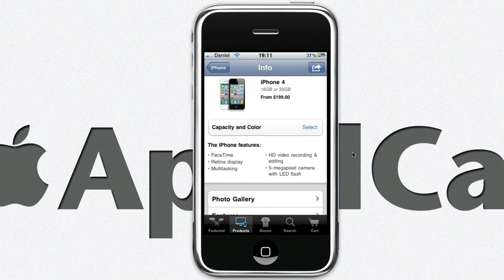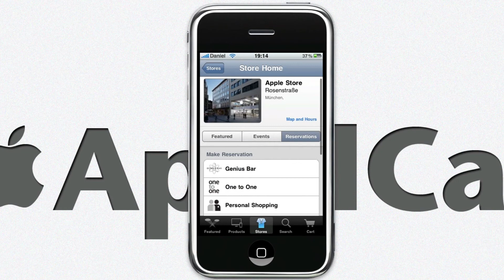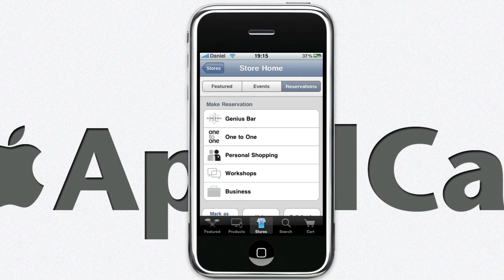iPhone App - Apple Retail Store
Die iPhone App "Apple Retail Store" ist heute in den Amerikanischen App Store gekommen.
Die App hat viele Funktionen um sich für den Einkauf im Apple Retail Store
vorzubereiten. Man kann sich über Preise informieren, Produkte reservieren oder
den Store in seiner Nähe finden.

Ich finde die App sehr hilfsreich wenn man öfters mal im Retail Store einkauft.

Preis: kostenlos